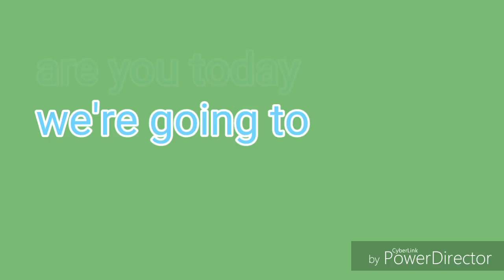gambit vs ?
Thank you so much guys for watching I hope you like it and make sure you like comment and subscribe also hit that bell icon to be notified when I uploaded